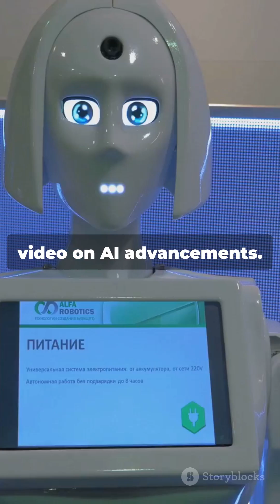Is This Robot Actually Emotionally Intelligent World’s Most Advanced | AI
In this fascinating video, we explore the groundbreaking advancements in artificial intelligence with a focus on Ameca, the world's most advanced AI robot. Can a machine truly possess emotional intelligence? Join us as we delve into Ameca's capabilities, interactions, and the technology that allows it to mimic human emotions.

We'll discuss the implications of emotionally intelligent robots in our daily lives, the ethical considerations surrounding AI, and what the future holds for human-robot relationships. Are we on the brink of a new era where robots can understand and express feelings? | Most Advanced And Realistic "Humanoid" Robot In The World | elon musk | robot | artificial Intelligence | ameca | Ameca: The Ultimate Humanoid Robot Technology | Humanoid robot Ameca | World’s Most ADVANCED Ai Robot Ameca really HAVE FEELINGS |  The World’s Most Advanced Robot |
Meet Ameca The World’s Most Advanced Humanoid Robot | Ameca the most advanced human-shaped robot in the world | This is Ameca  the most advanced life-like robot in the world | robotics | artificial intelligence | ai emotion | emotional robots | ameca robot | emotional intelligence | Elon musk

Don't miss this in-depth analysis and captivating demonstrations that will challenge your perceptions of AI.